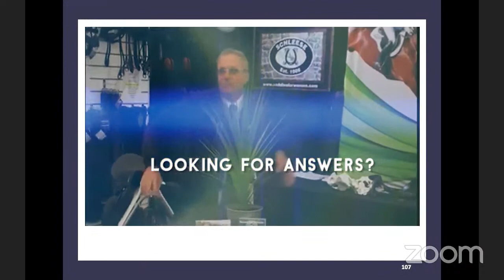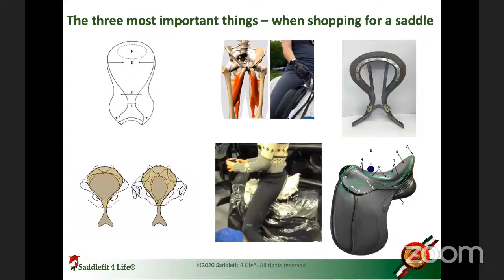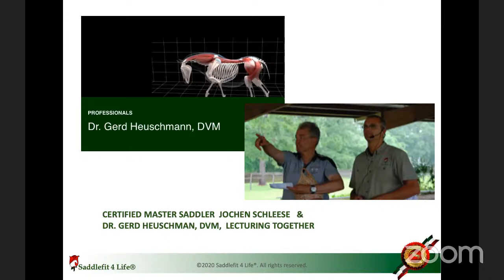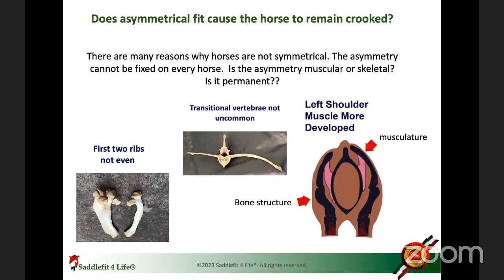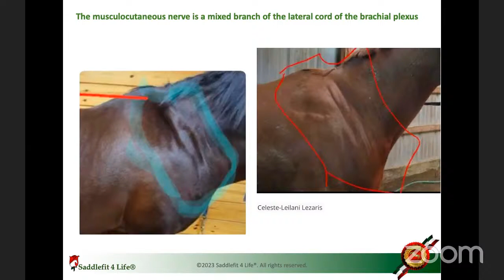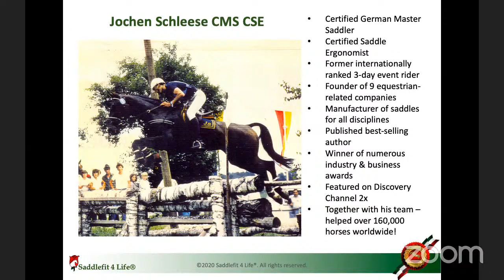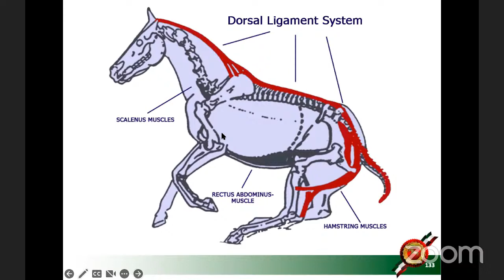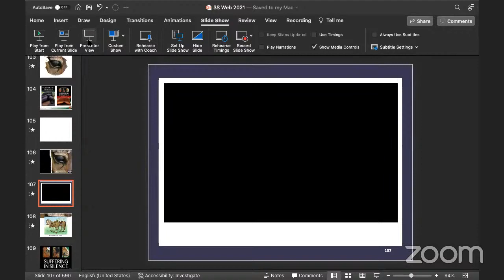Schleese Livestream Lecture: Saddle Fitting From the Horse's Point of View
Thank you for joining us for this Livestream Lecture with Jochen Schleese, German Certified Master Saddler and founder of Schleese Saddlery! Today's topic is "Saddle Fitting From the Horse's Point of View" - join us for the conversation and if you have any questions, feel free to drop them in the comment box and we will answer as many as we can OR we will save your questions for our next Q&A.